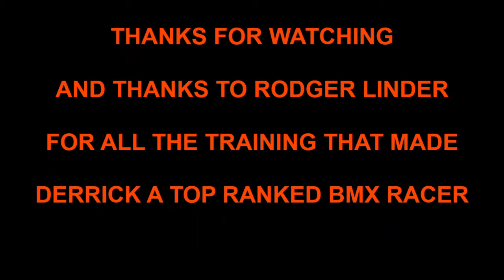DERRICK GODDARD BMX RACING THE BEGINNING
Derrick racing as a novice and intermediate